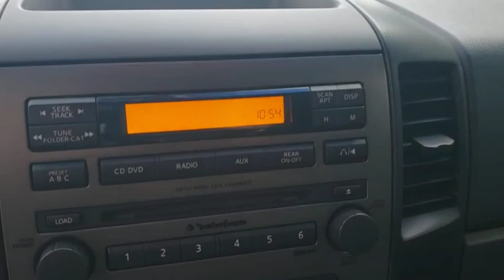2008 Nissan TITAN PICK UP Lakeland, Plant City, Winter Haven, FL LP4265KWB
2008 Nissan TITAN PICK UP  - Stock#: LP4265KWB - VIN#: 1N6BA07C98N340779

SE trim. Multi-CD Changer, Fourth Passenger Door, Flex Fuel, Aluminum Wheels, 4x4. 5 Star Driver Front Crash Rating. READ MORE!KEY FEATURES INCLUDEFlex Fuel, Multi-CD Changer, Fourth Passenger Door. MP3 Player, Third Passenger Door, 4x4, Aluminum Wheels, Keyless Entry.EXPERTS ARE SAYINGEdmunds.com explains Well-suited for a range of truck buyers thanks to its stout V8, roomy interior and loads of useful features.. 5 Star Driver Front Crash Rating. 4 Star Passenger Front Crash Rating.WHY BUY FROM USFields BMW Lakeland is proud to serve the Central Florida region with quality new & used BMW cars in the Tampa Bay area. With the latest new BMW 3 Series & 5 Series cars in Lakeland like the BMW 328, 335, 528, Z4, X3, and X5, you are sure to find the new or used BMW vehicle you have been looking for in the Lakeland, Tampa, Palm Harbor, St Petersburg, Sarasota or Clearwater, Florida area. Come visit us at I-4 at Exit 33, 4285 Lakeland Park Drive, Lakeland, FL 33809 to see our vehicles.Please confirm the accuracy of the included equipment by calling us prior to purchase.